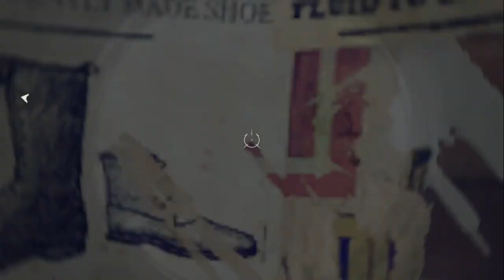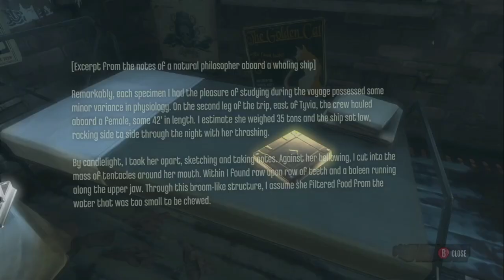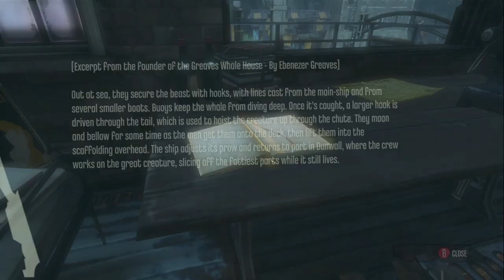Dish On O Red- Part 9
Happy 11/11! One would imagine I'd spend all day making skyrim memes, but I much prefer this day as one of the Homestuck holidays. But this is tangentially related, being a Bethesda production.